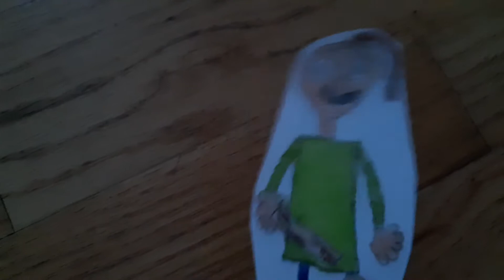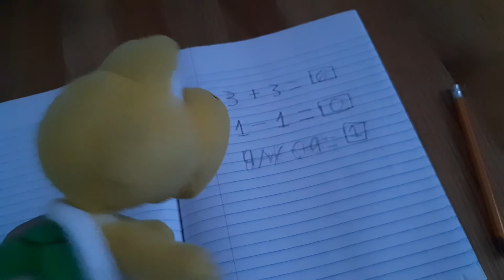Baldi's Basics Edited Video From Myself